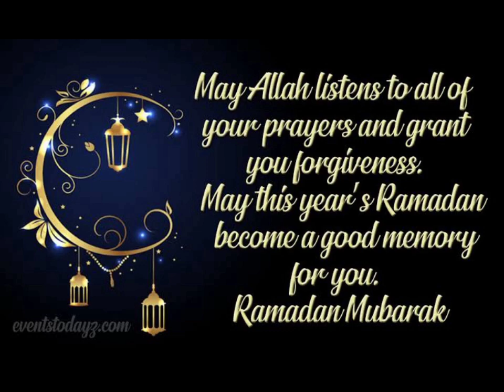Ramzan Mubarik love Islam ❤️